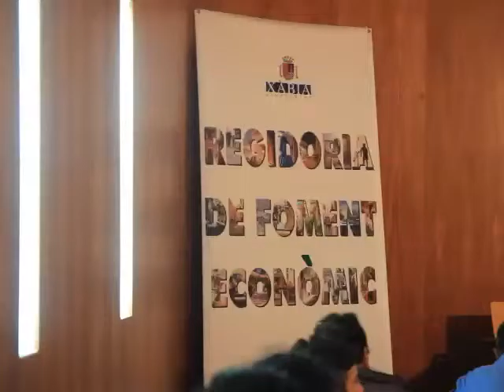Taller Xabia Empren: Marca Personal (trailer) Andrés Pérez Ortega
Semana Xàbia Empren. Noviembre 2015